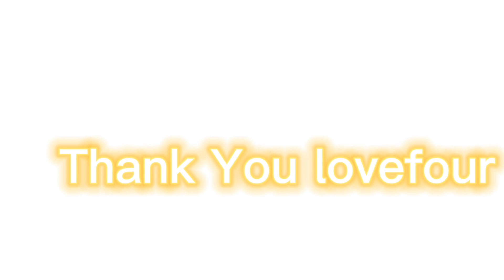俺がいじめられてた話をします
今回は俺が実際にあったいじめ(小 中  高)と話していきます！！！！！！！

いじめは絶対に良くない❗

hirotuku２４

TikTokのアカウント
Hirokk５９６３